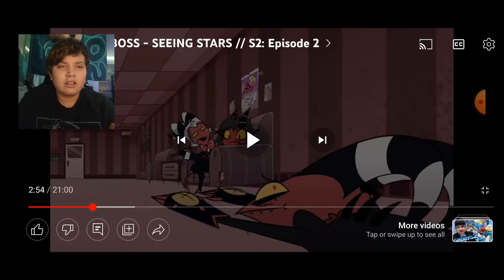This was Nice|Helluva Boss S2E2: Seeing Stars|Reaction|DannyTKB